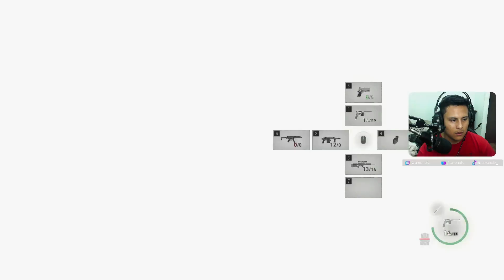EL LABORATORIO DE LUIS | RESIDENT EVIL 4 REMAKE | CAPITULO 15 ESPAÑOL LATINO